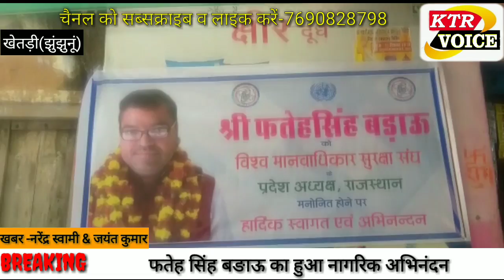में फतेह सिंह का हुआ नागरिक अभिनंदन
KTR VOICE